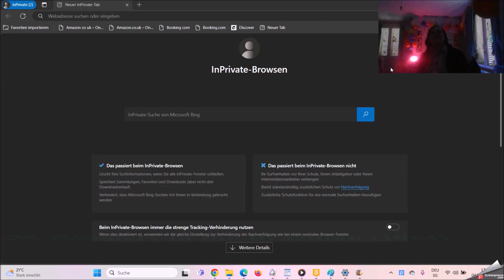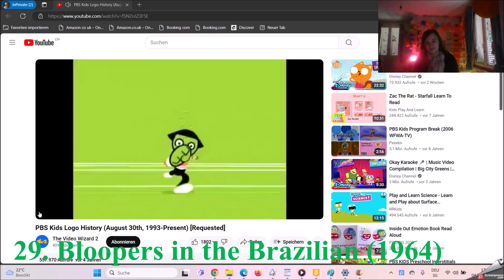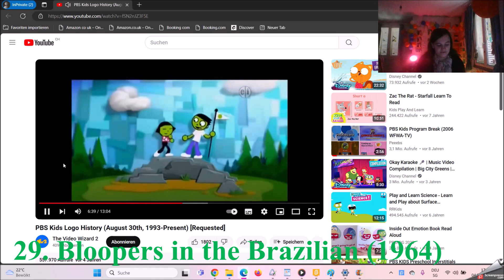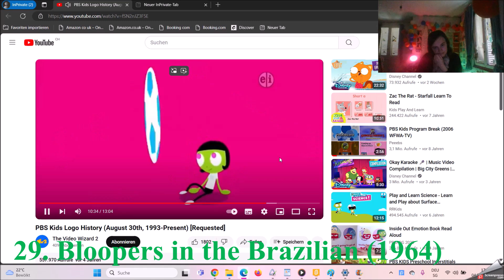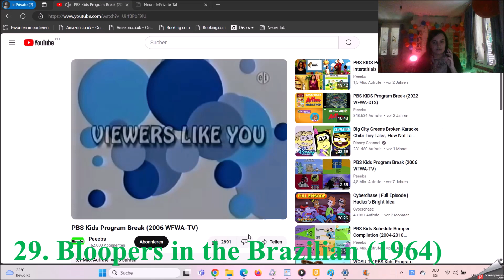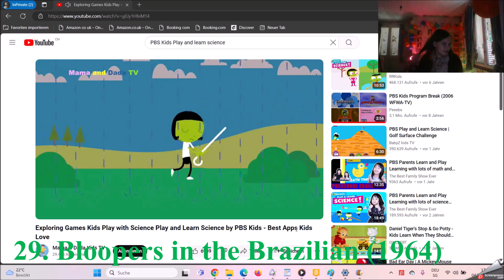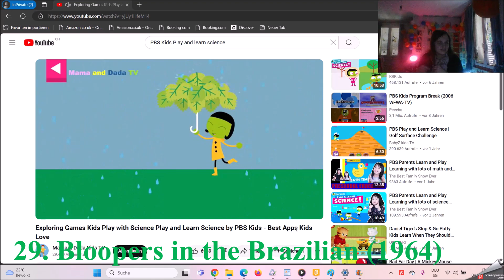Top 62 of The Pind Bind Sind Kids Movie Thursday, July 4th 2024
The History of the World of the Children Night 2024 cause of the Streaks of Death in year 1990 of the Trilogy to Death in year 1994 of the Egyptian Arabic.